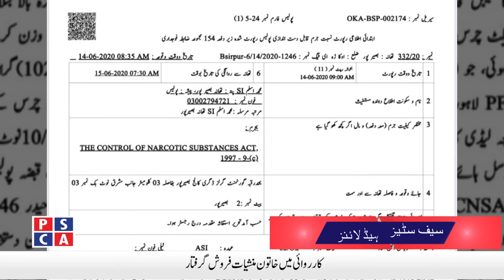Safe Cities News ||PSCA TV||15 June 2020